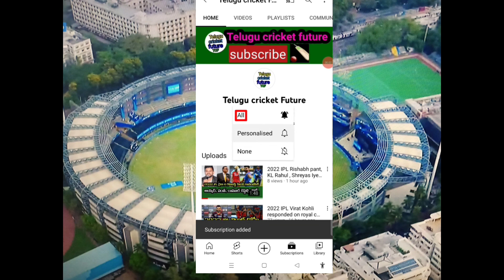Virat Kohli responded on Asia Cup 2022 | Virat Kohli Asia Cup records | Telugu cricket future